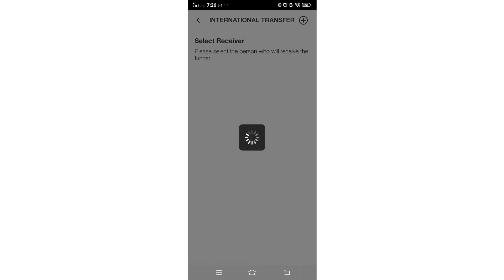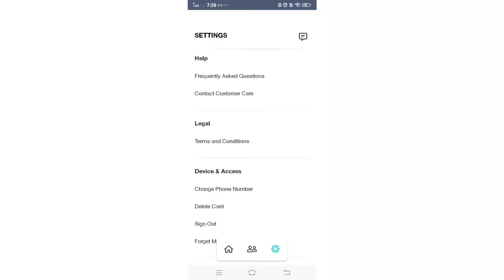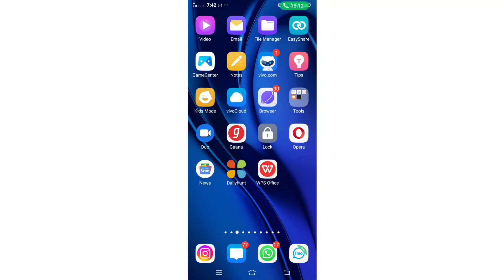friendi pay account is not active/friendi pay new update/friendipay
friendi pay money transfer error problem
friendi pay money transfer tracking

tracking
 transfer new update
friendi pay customer care toll free number
friendi pay under review problem
friendi pay money refund error problem
friendi pay money add error problem
friendi pay money transfer

friendipaysepaisekaisenikale
friendi pay good news today coming
फ्रेंडी पे के तरफ से बहुत अच्छा खबर आया है

friendi pay  ATM card friendi pay se local transfer kaise kare
friendi pay money refund
how to friendi pay money refund

friendly pay account kaise banaye
friendly pay local transfer